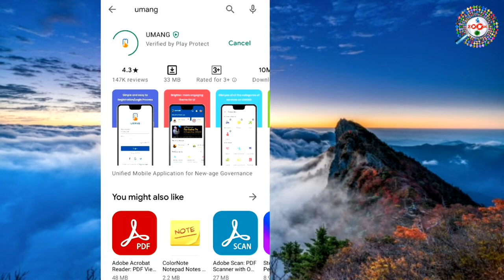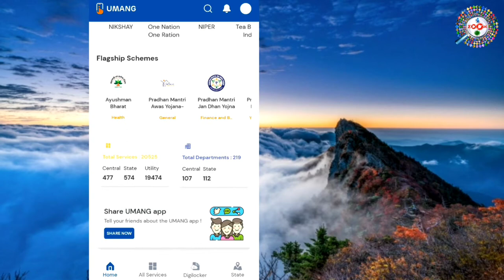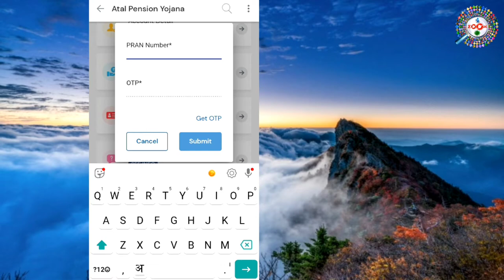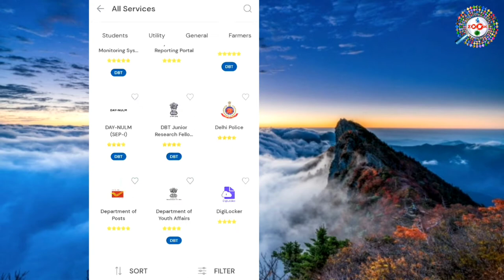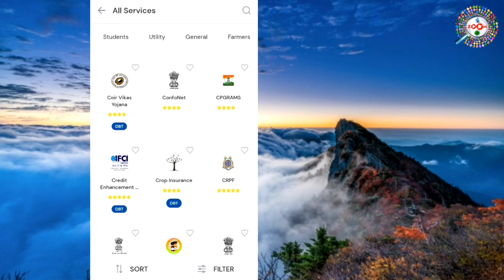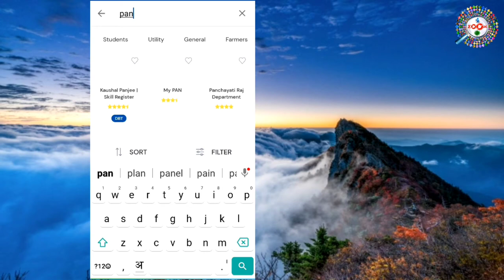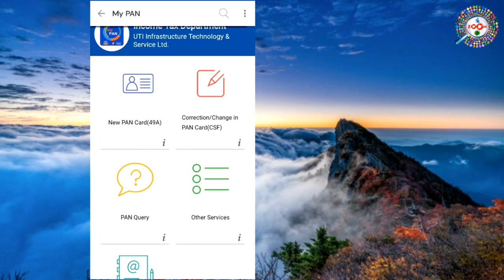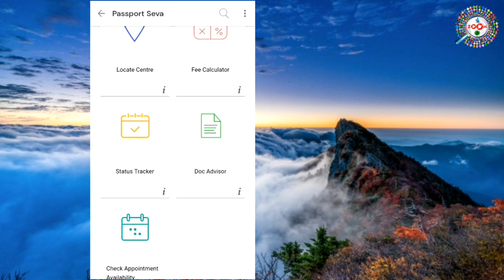How to Use Umang App Hindi - umang app se pf withdrawl kaise kare | umang app pan card apply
is video me aap jangege umang app ke bare me. umang ek sarkari app hai jisme 1000+ services di gayi hai. umang app me aap pan card bana sakte hai. umang app me pf ka paisa nikal sakte hai. umang app me sarkari yojnaye dekh sakte hai. umang app me passport banwa sakte hai. umang app me consumer complaint kar sakte hai. iske alawa umang app me bahut sari services use kar sakte hai

UMANG (Unified Mobile Application for New-age Governance) is envisaged to make e-governances and Information Technology (MeitY) and National e-Governance Division (NeGD)

It is envolving platform designed for citizens of India to offer them access to the pan-India e-Gov services from the Central, State, Local Bodies, and Agencies of government on app, web, SMS, and IVR channels.

tags for reference: how to use umang app for pf withdrawal,how to use umang app,pf withdrawal process online,umang app kya hai,umang app se pf kaise nikale,umang pan card apply,umang app me pan card kaise banaye,umang app se pan card kaise banaye,umang app se pan card kaise nikale,umang registration kaise kare,umang app kaise kam karta hai,umang kaise chalaye,umang app in hindi,umang app,umang app engineer raza,pf kaise nikale 2021,pf kaise nikale covid,engineer raza,zoom,taza khabar,umang,government schemes 2021,zoom,taza khabar,raza,engineer raza,Zoom,Taza khabar,Engineer raza,aadhar kaise nikale,aadhar card kaise banaye umang app se,aadhar card kaise aooly kare,passport ka appoinment kaise le,passport new apply,pan card correction kaise kare umang app se,pan card change kaise kare umang app se,